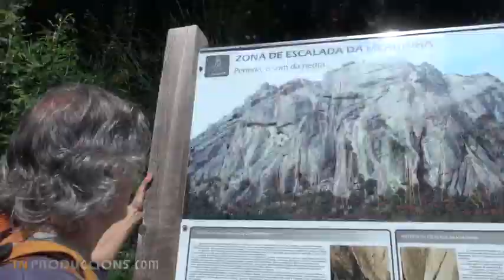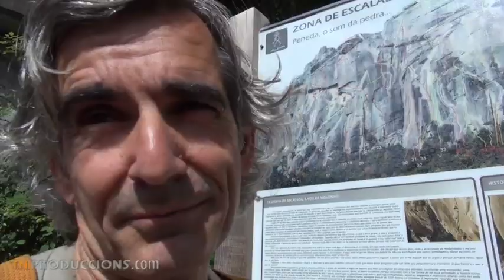AVENTURA'T: Escalada a Peneda (Portugal)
Us proposem conèixer un santuari de pedra, un indret especial tan per a feligresos com, sobretot, pels escaladors. S’anomena Peneda i es troba al nord de Portugal. Fins allà hi hem anat amb un gallec peculiar, en Toni Martínez, que va pujar 5 cims de 8.000 metres en menys d’un any.